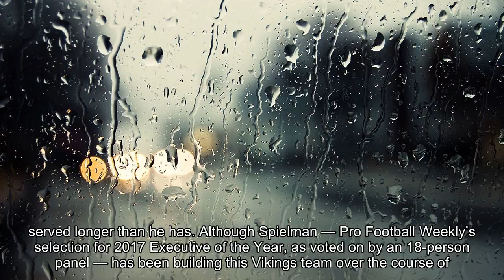Rick Spielman's work in reshaping Minnesota Vikings' roster has made them Super Bowl contenders